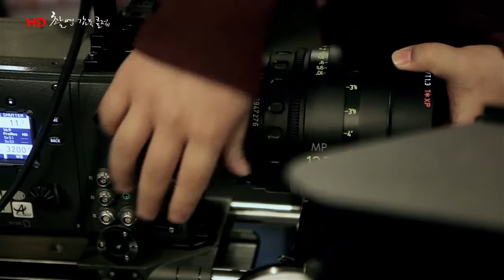Korean Filmmakers | 쟈니브로스(Zanybros) 김준홍 감독 인터뷰 VOL; 04 CINEHUB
쟈니브로스(Zanybros) 김준홍 감독 인터뷰